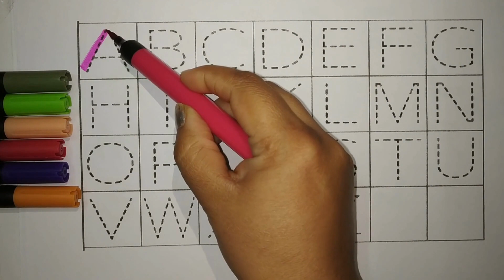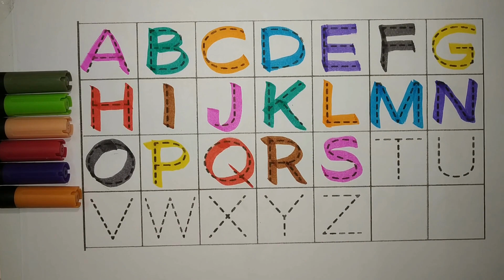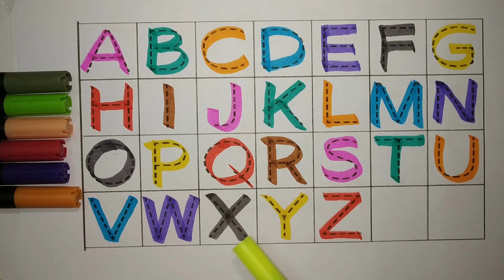abcd rhymes, abcd, abcd phonics song, colouring for kids, abc learning for toddlers, a for apple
Your Query
abcd
abcd rhymes
abc song
colouring for kids
coloring
colours
alphabet
alphabets
abcdefghijklmnopqrstuvwxyz song
ABCDEFGHIJKLMNOPQRSTUVWXYZ
abcdefghijklmnopqrstuvwxyz
abc 123
color song
123 song
numbers song
abcd
abc song
abc
abcabc
abcd abcd
a se anar
colour
colours name
अ से अनार
abcde
abcdefg
abcd cartoon
abcd varnamala
english varnamala
english alphabet
kids alphabet
apple apple
abcd abcd
एबीसीडी
वर्णमाला
cartoon
Apple
abcd video
abcd a for apple
abc cartoon
abc abc
abcd 2022
abcd 2023
today abcd
english alphabets
letters
Letter case
phonics song
Preschool
abc cartoon
abc 123 song
123 abcd
nasheed kids
chunchun tv
ABC ANIK
Prinit
arabic alphabet
1234 song english
123 abc song
abc song video
chhoti abcd
b for ball
abcd colour
for  apple b for ball
learn abcd
alif baa taa
apple bommalu
abc education
abc colouring